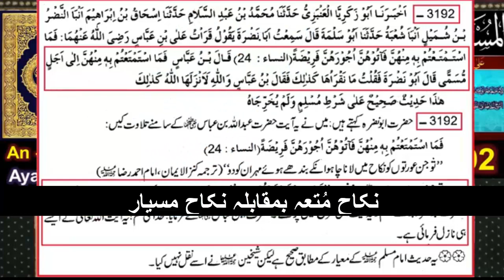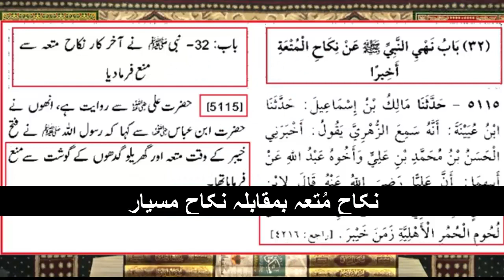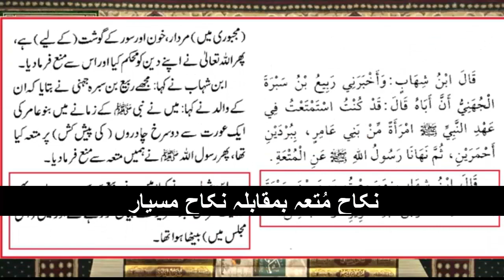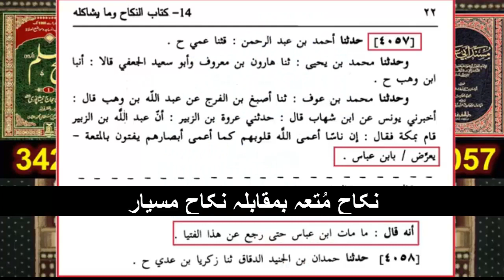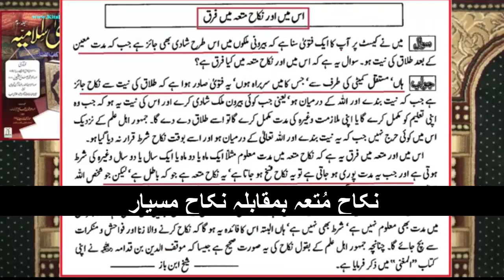Nikah e MUTAH of SHIAH Nikah e MISYAR of SUNNI LONDI System by Engineer Muhammad Ali Mirza